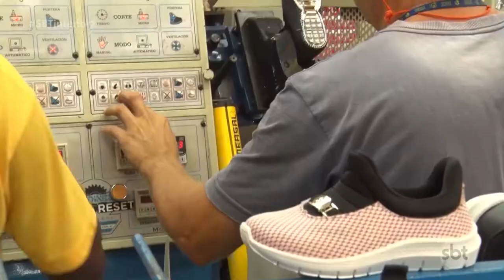Birigui: exportações para a Argentina cresceram 463% no primeiro trimestre deste ano